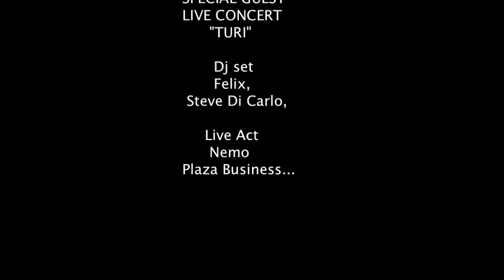HIGH LEVEL TOUR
SPECIAL GUEST
                          LIVE CONCERT
                                "TURI"

                                 Dj set
                                 Felix,
                           Steve Di Carlo,

                               Live Act
                                Nemo
                          Plaza Business...